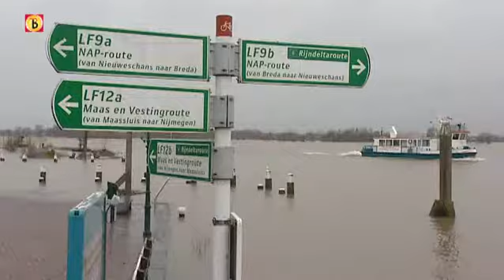Hoogwater in het Land van Heusden en Altena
Het hoogwater heeft zaterdag het hoogste punt van dit weekend bereikt. Dat zegt loco-dijkgraaf Arend Fernhout van waterschap Rivierenland. Na het weekend volgt een lagere waterstand, waarna het water dinsdag een nieuw hoogste punt bereikt.